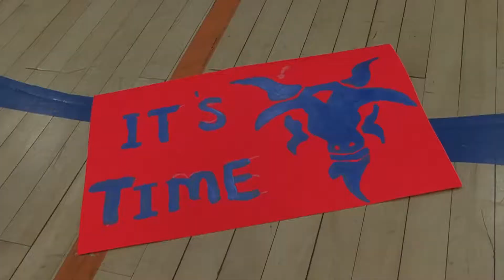Great Neck North Basketball Highlight Film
Camera: Mick Hanley